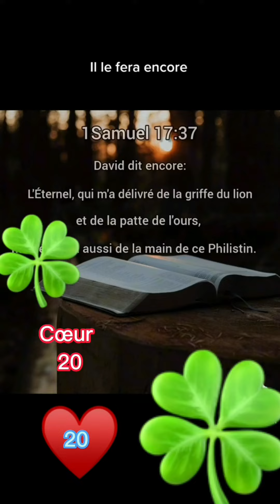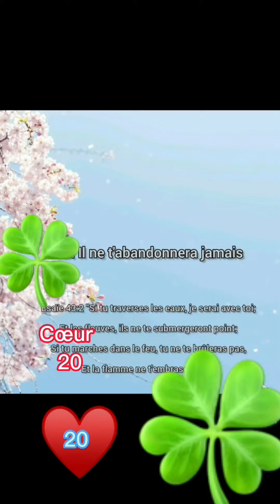Il le fera encore (1 Samuel 17 : 37 )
1 Samuel 17 : 37 David dit encore ; L'Eternel ,qui m' a délivré de la griffe du lion et de la patte de l'ours me délivrera aussi de la main de ce Philistin . Et Saül dit à David : va, et que l'Eternel soit avec  toi !